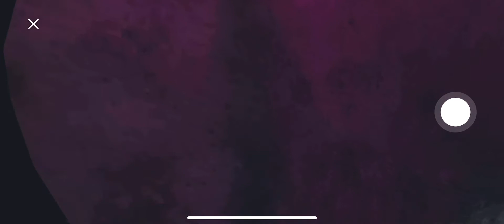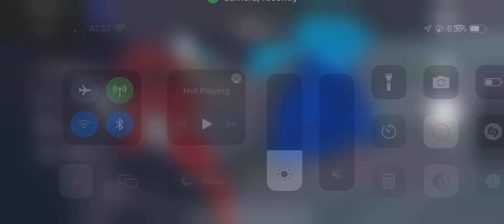G tag but it is so laggy